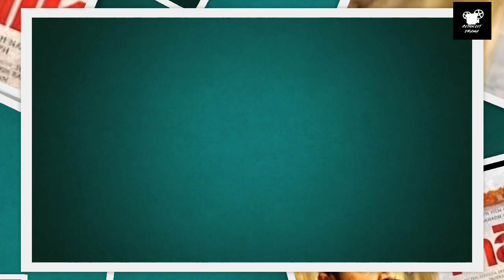Latest review of upcomingmalayalam movie malik |malyalam,malikas fahadfasil|malik,ActioncutDrama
Mālik is an upcoming Indian Malayalam language crime drama film directed, written and edited by Mahesh Narayan.[2] The film is produced by Anto Joseph under the banner of Anto Joseph Film Company. The film stars Fahad Faasil in the lead role. The film is Mahesh Narayan second directorial after Take Off. Principal photography began on 3 September 2019. Stunt director Lee Whittaker joined the sets on 11 December and is handling the action choreography of the film.[3]
Directed
 byMahesh NarayanProduced byAnto JosephWritten byMahesh NarayanStarringFahadh FaasilMusic bySushin ShyamCinematographySanu VargheseEdited byMahesh Narayan

Production
company

Anto Joseph Film Company

Distributed byAnn Mega Media Release

Release date

28 August 2020CountryIndiaLanguageMalayalamBudget₹27 crore[1]